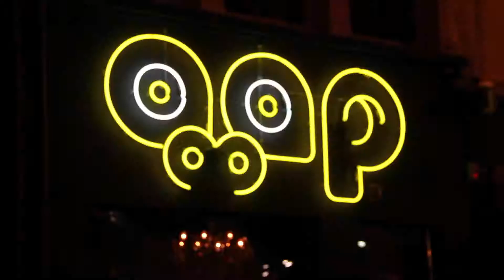Hoooray!! One year Chunks of Funk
CHUNKS OF FUNK is a party with today's finest tunes and yesterday's greatest grooves, from beats to bossa and from hip to hop.

SOUNDTRACK: S O H N - The Wheel